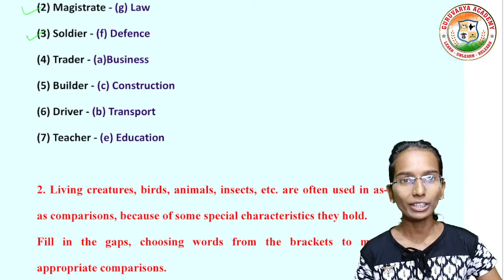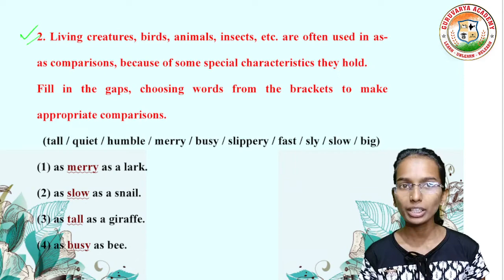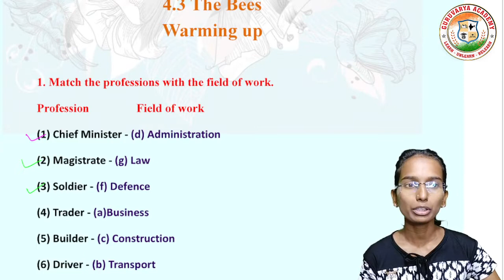4.3 The bees Warming up | Class 8 english chapter 4.3 the bees warming up | The bees question answer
🔷 All classes Bridge Course Playlist Links { Maharashtra State Board }
👇Click on below Links guys. 👇

❤️ Follow us on ❤️:
👇 Click on Below link...👇